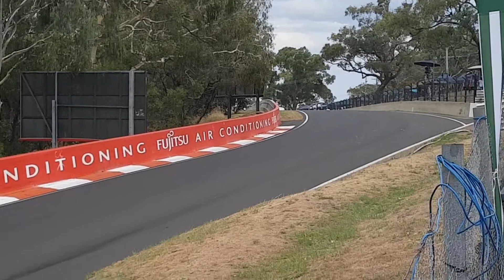Bathurst 12 Hour (2017) Home Video.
Bathurst